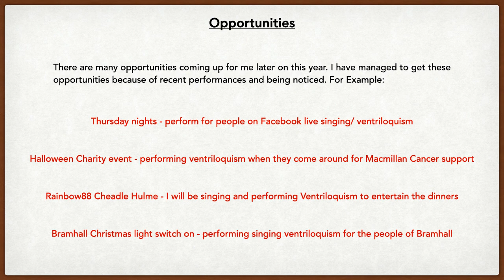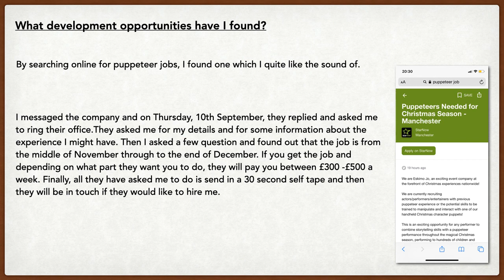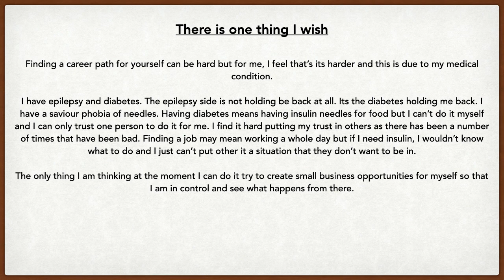career paths movie